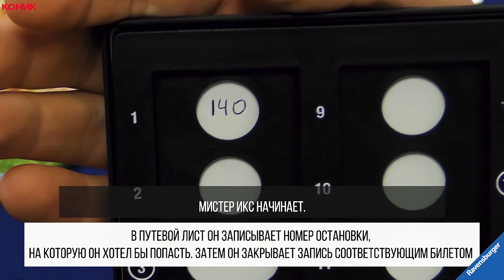Настольная игра Ravensburger «Скотланд Ярд» | Правила игры